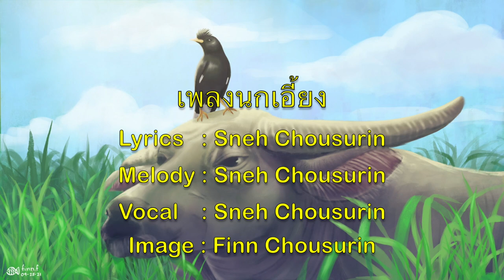นกเอี้ยง l เลี้ยงควายเฒ่า l Sneh Chousurin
เพลง”นกเอี้ยง”ตอนแรกกะจะแต่งให้เป็นเพลงร้องเล่นสั้นๆแต่จะพูดถึงนกอย่างเดียวก็จะไปละม้ายกับเพลงนกปิ๊ดจ๋าลิ่ว ก็เลยเอาควายเข้ามาเกี่ยวด้วย แต่งไปแต่งมาก็สนุกดี
เพลงนี้ลูกฟินนี่บรรจงวาดรูป ทำให้ดูควายกับนกมีชีวิตจริงๆ ดูรูปแล้วฟังเพลงไปนะครับ
Credits:
เนื้อร้อง(Lyrics) : เสน่ห์ เชาว์สุรินทร์ (Sneh Chousurin)
ทำนอง(Melody) : เสน่ห์ เชาว์สุรินทร์ (Sneh Chousurin)
Vocal : เสน่ห์ เชาว์สุรินทร์ (Sneh Chousurin)
เรียบเรียงเสียงประสาน(Arrange): วัยวุฒิ เพ็งคงษา (อาจารย์แขก)
Producer : วัยวุฒิ เพ็งคงษา (อาจารย์แขก)
Vocal Recording / Sound Engineer : พลรักษ์ โอชกะ (คุณหมึก)
Guitar : สมาชัย ไชยอ้อมน้อย (คุณเอก) & อุ้ย
Bass : สุ (Stay)
Drum : Top
Mixed Down : จิระพงศ์ เขมพงศ์จิรา
Recording Engineer : Samantha Group

Image: Finn Chousurin (Facebook Page: Finnie.F@FinnieTheOrangeFish)